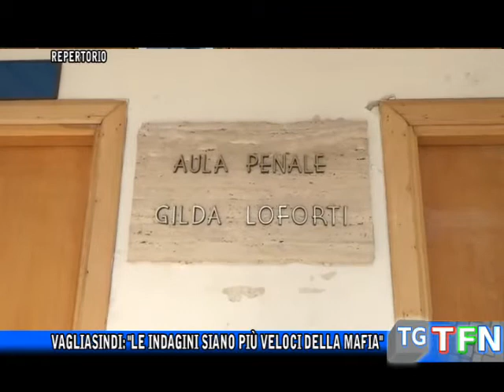Vagliasindi: "Le indagini siano più veloci della mafia"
Anno giudiziario intervista alla presidente della corte d’appello Maria Grazia Vagliasindi